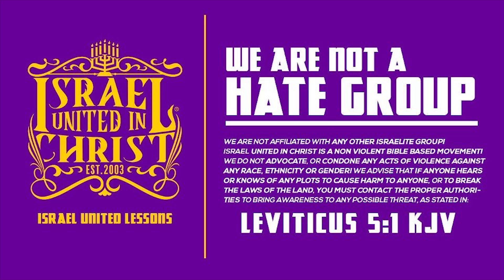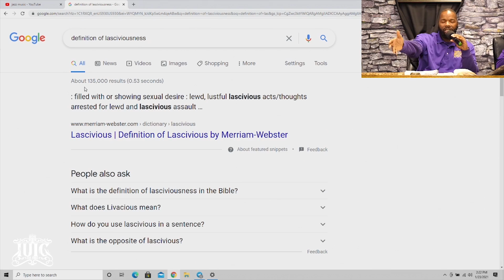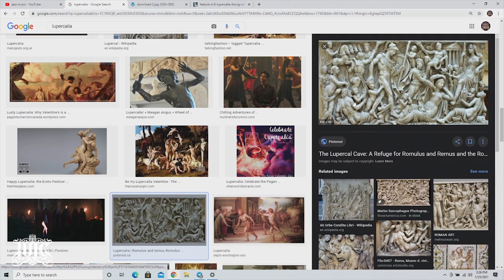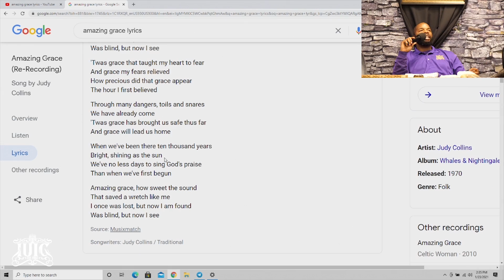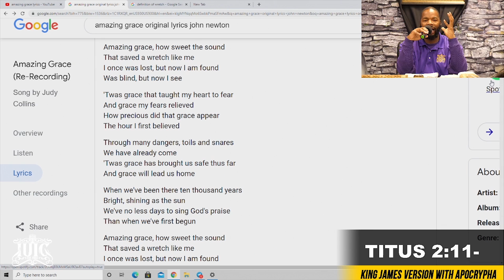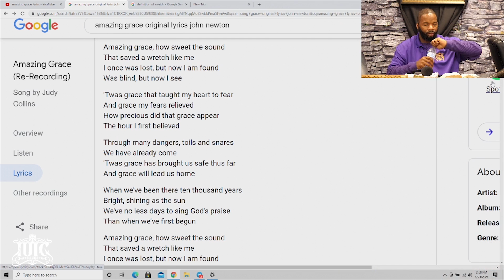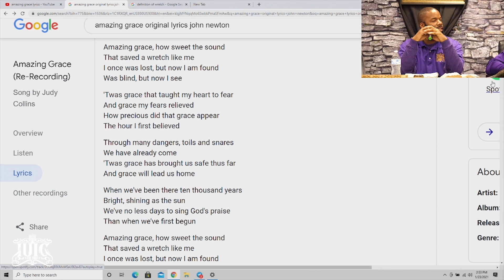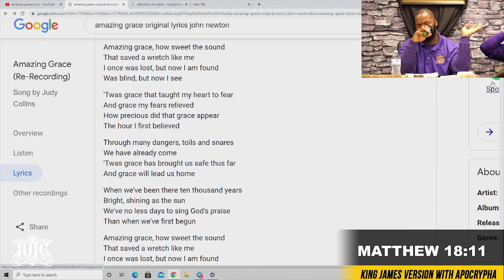IUIC Nashville | IN THE CLASSROOM: THANK GOD FOR THE TRUTH